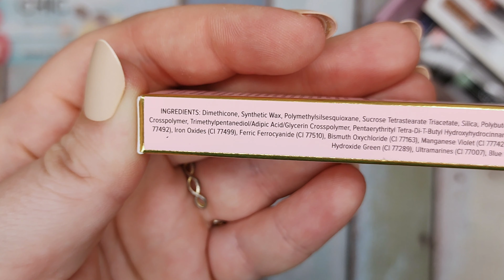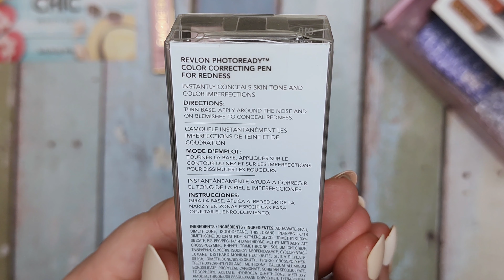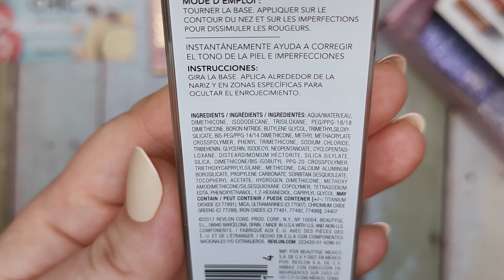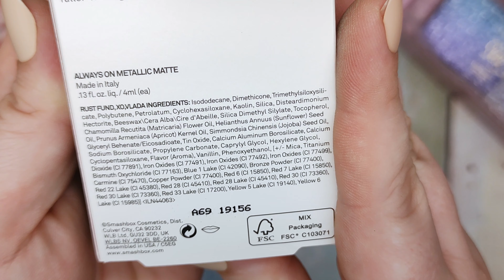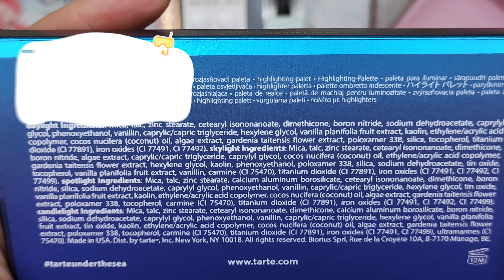CHIC - July/Aug21- Nars, Too Faced, Smashbox & Tarte ,OH MY!😮😍🤩😊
Hi there!
This is the CHIC Bi-monthly Beauty Box for July/August 2021
If you're looking for a box with only Makeup that you pay every other month, then you definitely wanna check out this subscription! 😊

Malibu Sunrise - Noah Smith